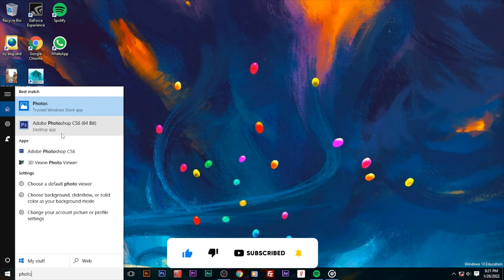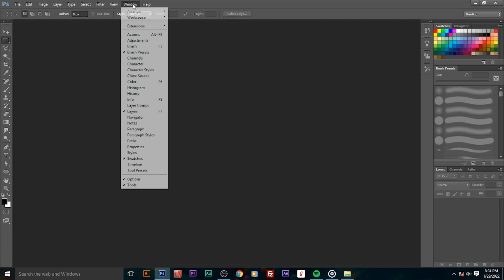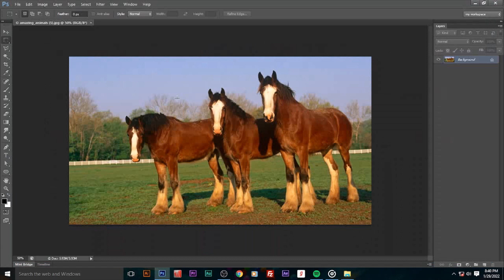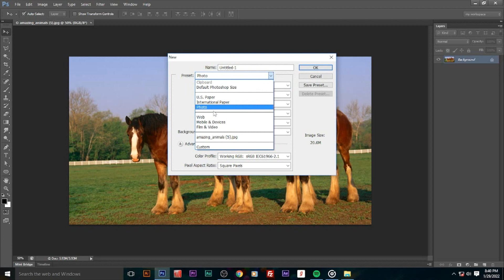Adobe Photoshop | Beginner's Guide- Session-2 | Workspace | By Rekha Ma'am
What is Adobe Photoshop? use of Adobe Photoshop, what type of designs we can create on it.

Learning in easy way.